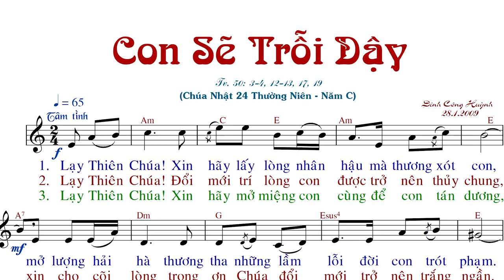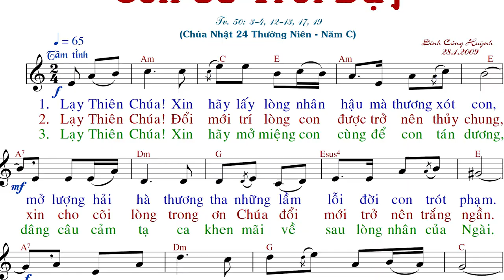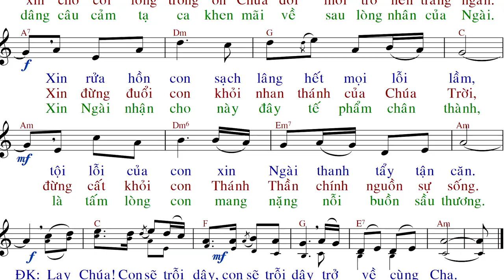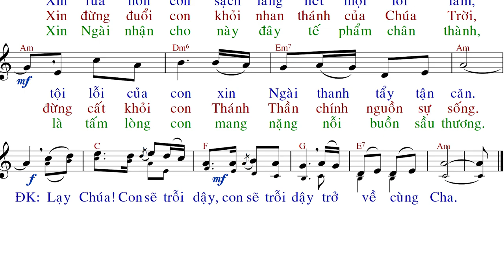CON SẼ TRỖI DẬY - TV 50 (tập hát) - Đinh Công Huỳnh - Anna Sao Mai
Imprimatur: GP. Na Uy 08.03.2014